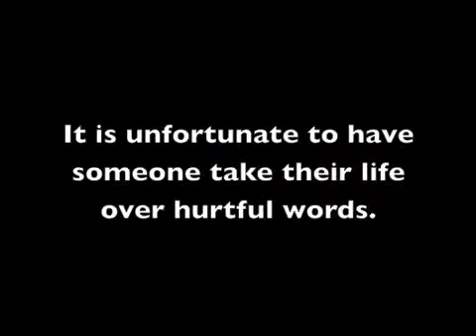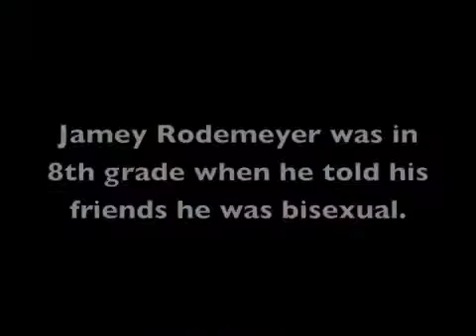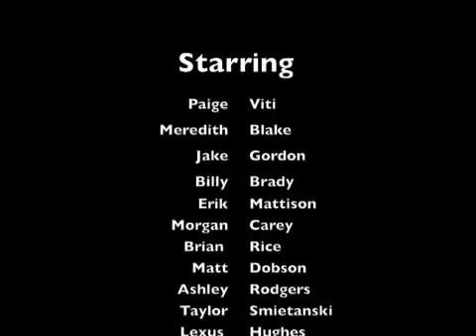WGS final project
Vince's final project for WGS 202